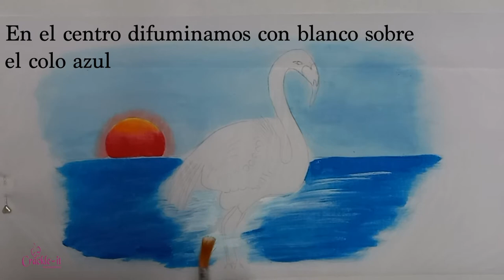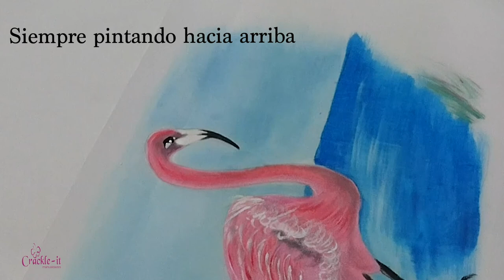Cómo PINTAR un FLAMENCO / FLAMINGO 🦩.... Ideas sobre Tela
Les mostraremos como pintar un Flamenco / Flamingo sobre tela usando Organdí. Los materiales son: (PINTURAS ACRILEX Incoloro, Azul Cerúleo, Rose, Flamenco, Rojo Tomate, Azul Hortensia). (PINTURAS AMERICANAS Blanco da01, Rosa Flamenco da267, Negro da067, Verde Floresta da083, Amarillo Claro da144). Pinceles Brocha 1/2", Pincel plano No. 4, Delineador 00, Pincel Plano No.2, Pincel plano No.8 o bien lengua de gato.

Esperamos que sea de gran utilidad para su futuros proyectos, y sea comprensible; disfrutenlo..